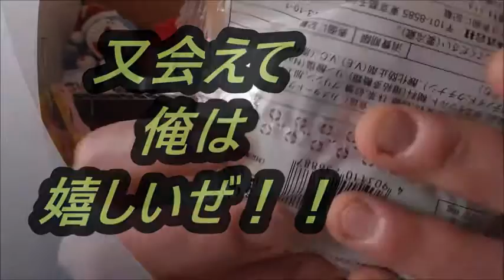ローソン あんと抹茶クリームの和風パイシューを食べてみた 和洋折衷と言う言葉がぴったり！！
ローソン　あんと抹茶クリームの和風パイシューを食べてみました。和洋折衷のシュークリーム、美味しいですね！！